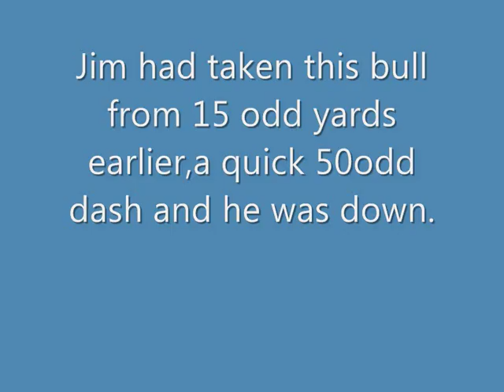jims bull charge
Bull decides to up two onlooking hunters after the shot